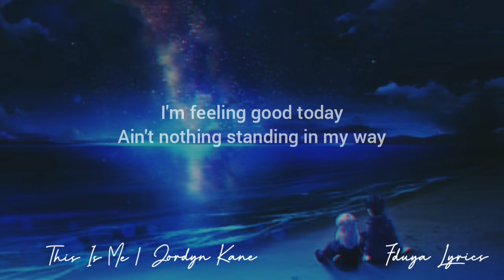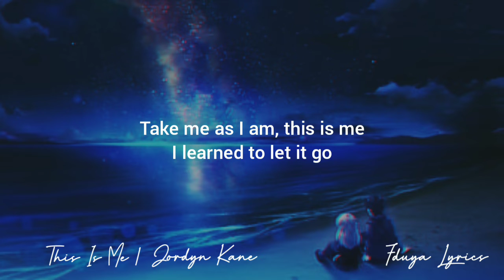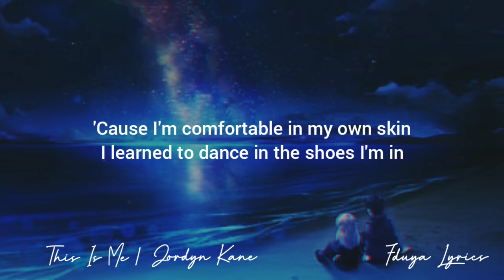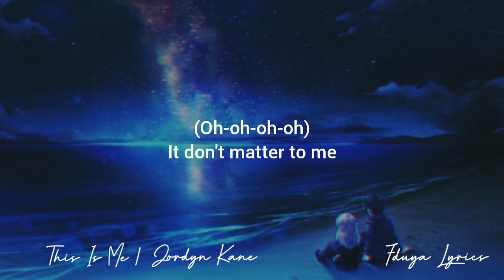This Is Me | Jordyn Kane